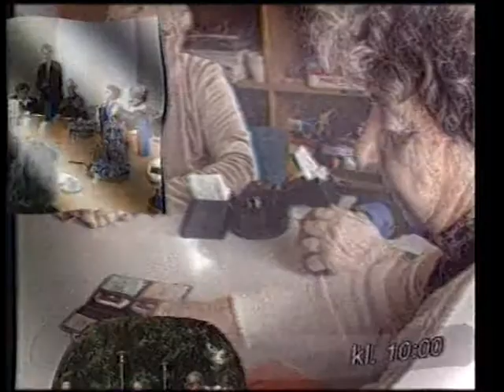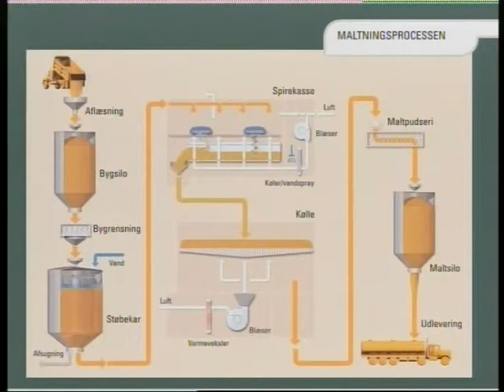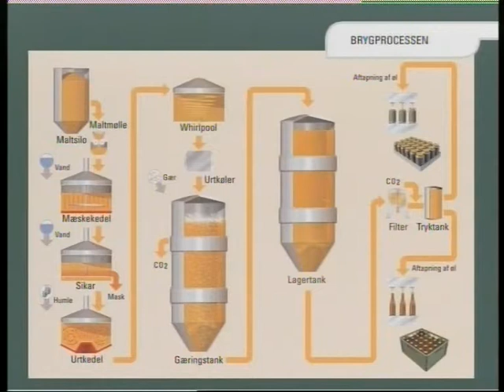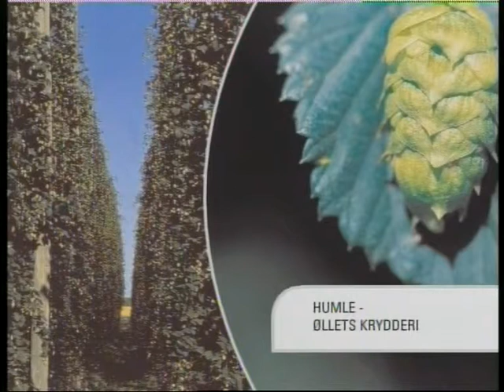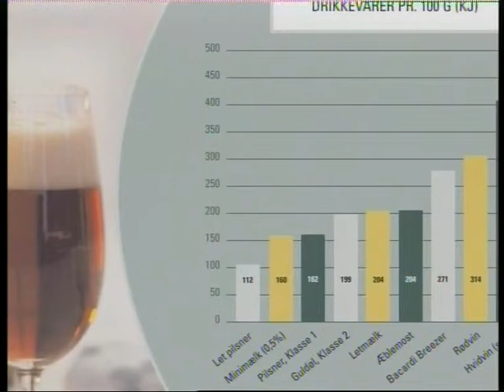Seniormagasinet kend din oel 20050420